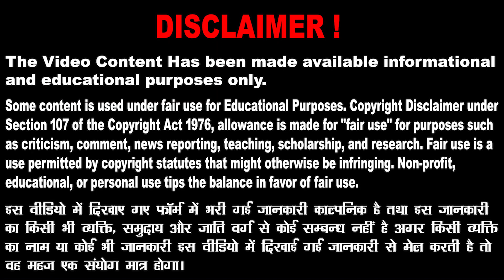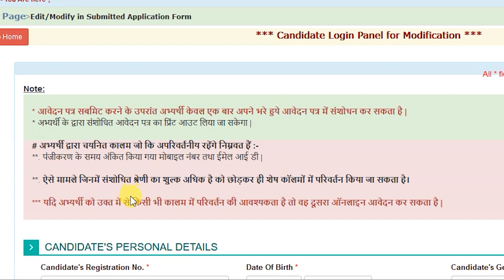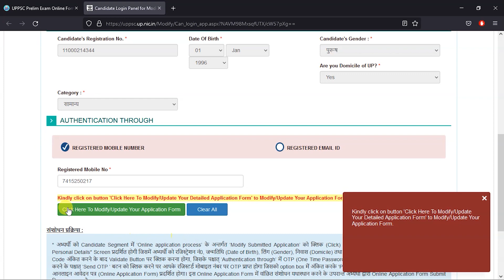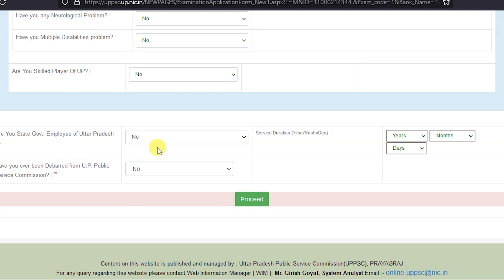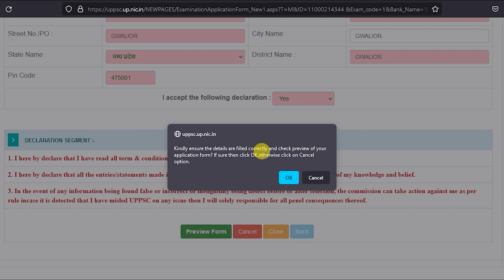Correction in UPPSC PCS Online Form 2022 | UPPSC PCS Online Form mai Sudhar kaise kare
Check UPPSC Prelim Examination Online Form 2022 Details before Apply
Short Description:- Is Video Mai Bataya gaya hai ki aap UPPSC PCS ke Form me Correction Kaise Kare, Agar UPPSC PCS Online Form Me Edit Kaise Kare Yah Janna Chahte Hai to Video Ko Pura Jarur Dekhe.
We have also covered the following topics in this video.
UPPSC PCS Online Form Me Correction Kaise Kare.
UPPSC Combined Upper Subordinate Form Mai Mobile Se Sudhar Kaise Kare.
UPPSC Combined State Form Galat Ho gaya.
UPPSC PCS Online Form Mai Sansodhan.
UPPSC PCS Form Dubara apply Kaise Kare.
UPPSC PCS Online Form Mobile se Kaise Fill Kare.
UPPSC PCS Ke Form me Galti ho gai.
UPPSC PCS Exam Form Mai Correction Kaise Kare.
Timecodes
0:00 - Intro
1:57 - Instruction for Correction in UPPSC PCS Online Form 20222.
3:00 - UPPSC PCS Ke Form mai Edit Karne ki Process